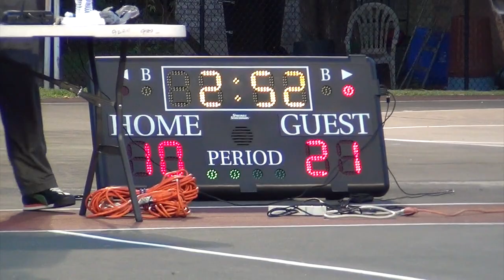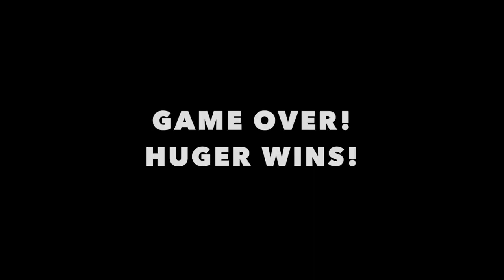CNRBC Awendaw vs Huger "Kuntry Kingz"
C-Nyce Round Ball Classic! Battle for "Kingz of the Kuntry" Charleston South Carolina... Quick sample video. Enjoy... Music by Hi-Fly